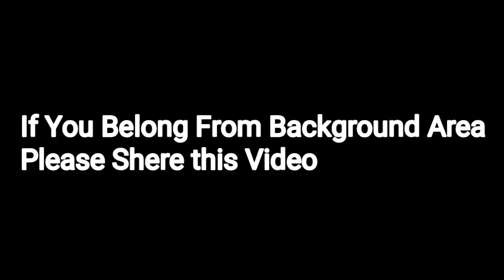Youtube Ban in Pakistan 2020 Mehraaj Baloch Vlogs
As Salam  walekum Hi Every One
Wellcome to My Chennal
My Name is Mehraaj Baloch
And I Belong From very Background Area
I think You People Know Pak Govt
Warns Youtube We Are Going to Bann you
First Of all I Dont Understand why Thay Doing This
Weeks Before Thay Bann PUBG In Pakistan
And now Thay trying to Bann Youtube in Pakistan
Why Men Youtube makes Alots of Career Produced Alots Of Talent In this Video I Have A Bigg Massge For Pak govt And For PTA watch my Video
Dont Bann Youtube in Pakistan Because We Want work Hard For It And We Want Make  career in Youtube
Please Shere My Video untile Pak Govt And PTA see this I Hope You Support me